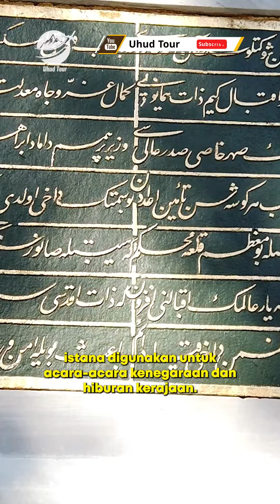Istana Topkapi, Istanbul | Uhud Tour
Semua tata cara ibadah di paket umroh Uhud Tour Insya Allah sesuai dengan Al Qur'an dan As Sunnah.

Info Umroh Selengkapnya Hubungi Kami
🕋 Uhud Tour (Umroh, Badal, Halal Tour)
📌 Jln. Raya Condet No.50, Jakarta, 12530